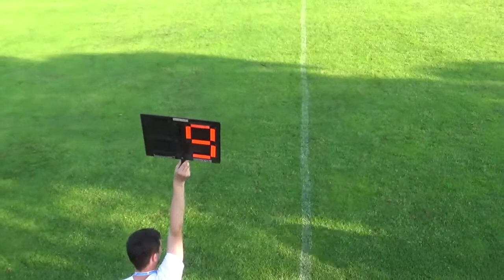TATRAN Všechovice x FC Želatovice (3:2 np) - 2. poločas